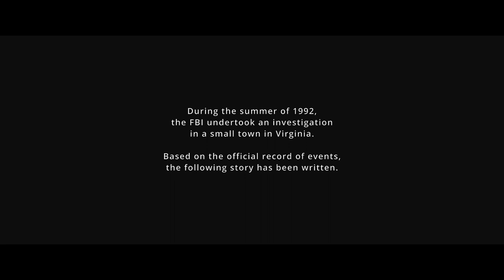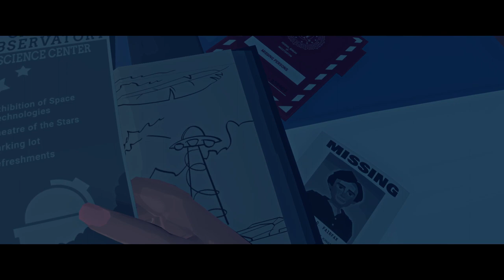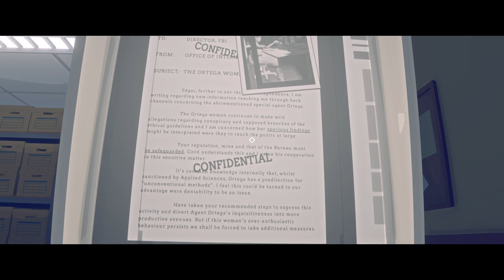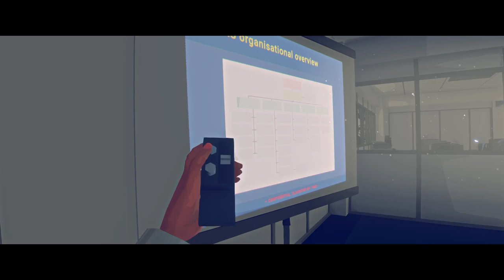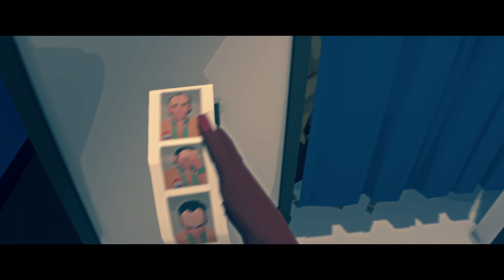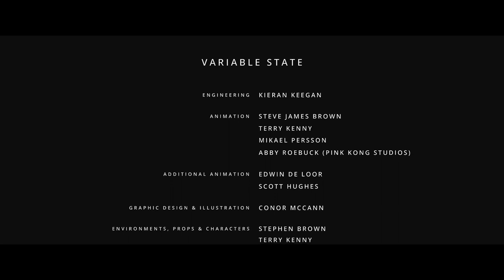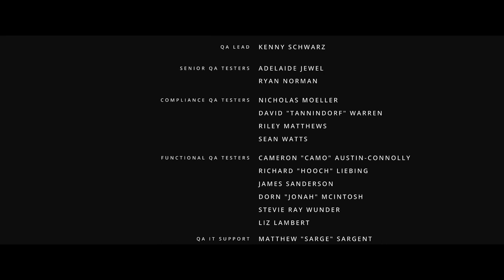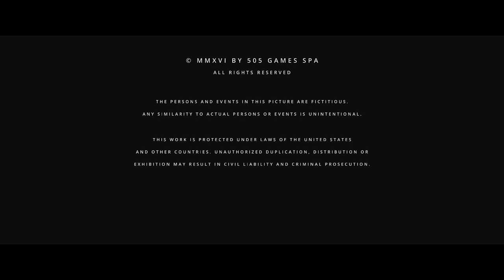Virginia [Full] Story Playthrough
My name is Isaiah a.ka. TheFenner32 and My channel covers all the games that I love to play, whether it's story mode, or multiplayer. I do full story mode playthroughs of most of my games that i have, and i love to share my views of the games that I have with the world. Hopefully I help people make the decision of if they would like a game or not by showing it to them, and giving them my opinion of the game. I do unboxings of all my PlayStation accessories and all of my videos are streamed right from my PS4 PRO. I cover PSVR games and standard PS4 games. I also have a gaming news channel with my close friend Seth, (Crazylegsseth) and that channel is called Grapevine Gaming News.